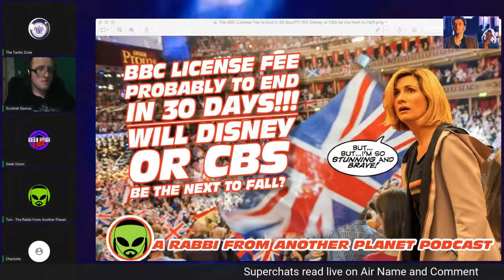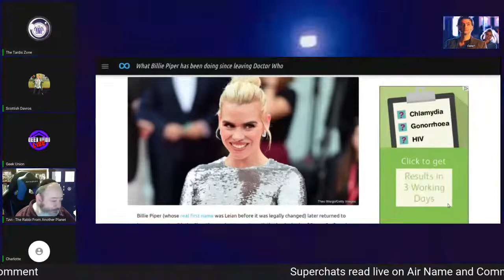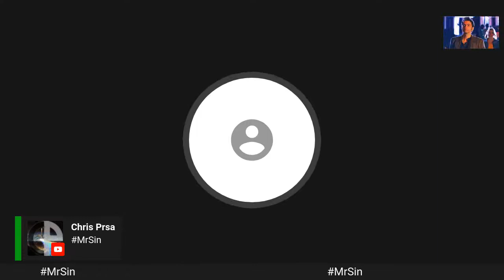Fear Her - Discussion And Watchalong